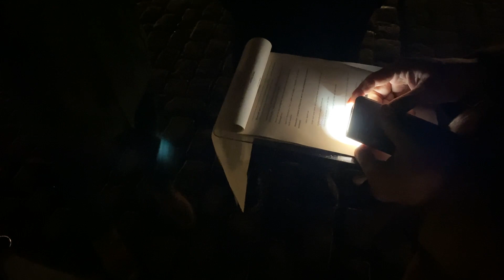Sankt Martin in Stralsund (2023)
Bericht: Die Stadtwache vom Stralsunder Traditionsverein hat Generalprobe zum Martinsspiel auf dem alten Markt.